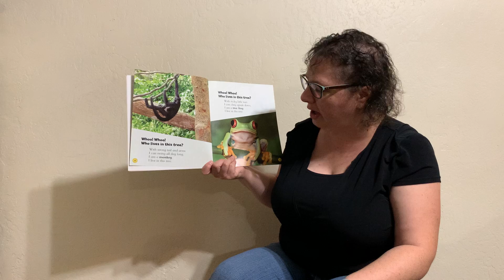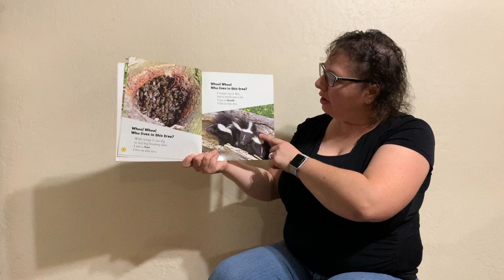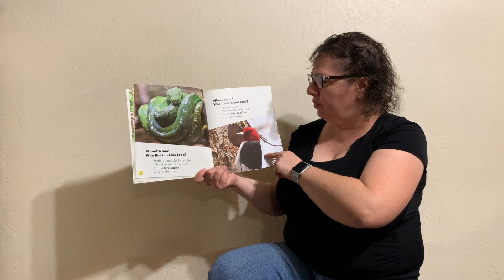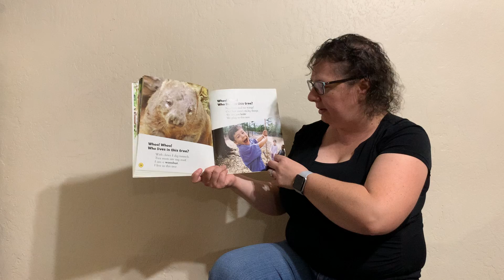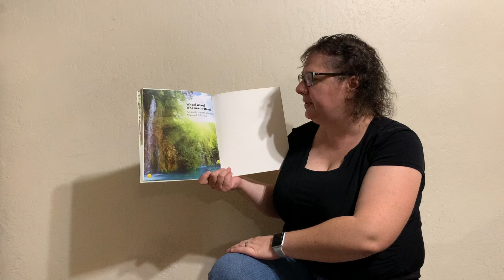Who lives in Trees Book